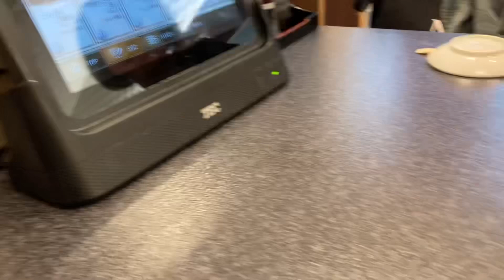Tour: Walking around tsukiji￼